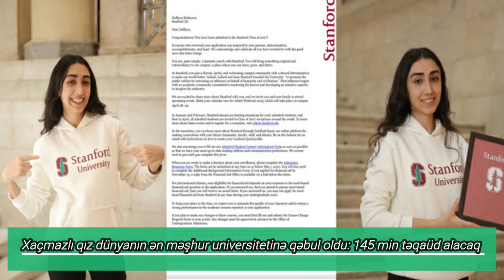Azərbaycanda dünyanın ən məşhur universitetinə qəbul oldu: 145 min təqaüd alacaq - FOTO